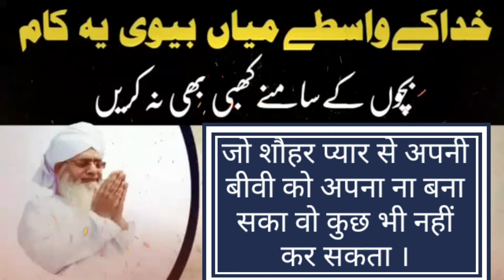बच्चों के सामने कभी भी ना करें ये काम । By - Peer Zulfiqar Sahab Naqshbandi ( DB )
एक अहम पैगाम ।

Topic
जो शौहर प्यार से अपनी बीवी को अपना ना बना सका वो कुछ भी नहीं कर सकता ।

बच्चों के सामने कभी भी ना करें ये काम ।

By
Hazrat Maulana Peer Zulfiqar Ahmed Sahab Naqshbandi ( DB )